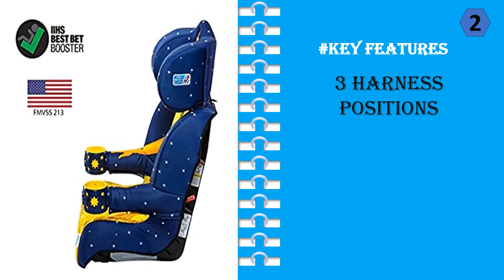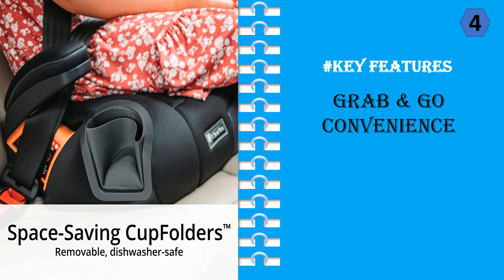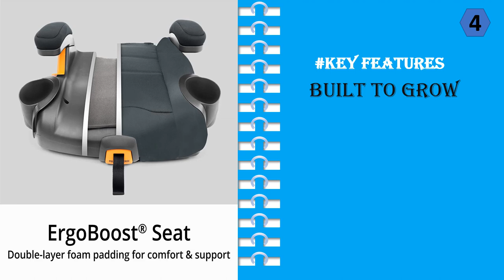Top 5 Best Booster Car Seat || Booster Seat 2023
1. Graco Tranzitions 3 in 1 Harness Booster Seat
2. KidsEmbrace 2-in-1 Harness Booster Car Seat
3. Chicco KidFit Zip Air Plus Booster Car Seat
4. Chicco KidFit ClearTex Plus Booster Car Seat
5. Graco Affix Highback Booster Seat

When it comes to keeping your little one safe while driving, nothing is more important than a booster car seat. Booster seats are designed to raise your child up so that the seat belt fits properly and is positioned correctly over the shoulders and across the chest. Choosing the right booster seat is an important decision, so here’s a guide on how to choose the best booster car seat for your child.

First, consider the height and weight of your child. Most booster seats have a range of height and weight requirements, so make sure to check the requirements to ensure your child fits within the limits.

Next, consider the type of booster seat you need. There are three main types of booster seats: high-back, backless, and combination. High-back booster seats provide more support for the head and neck, while backless booster seats are designed for older children who no longer need the extra head and neck support.

Third, make sure the booster seat is easy to install. Look for features like adjustable straps, LATCH connectors, and reclining options, which will help make the installation process easier.

Finally, look for additional features like cup holders or storage compartments, which will make your life easier. They’re especially useful if you’re driving long distances with your child.

Your Quores:

booster seat age
high back booster seat
graco booster seat
graco car seat 3 in 1
chicco booster seat
best booster seats
graco high back booster
car booster
booster car seat age
graco booster car seat
graco booster
booster seat with back
slim booster seat
chicco booster
best high back booster